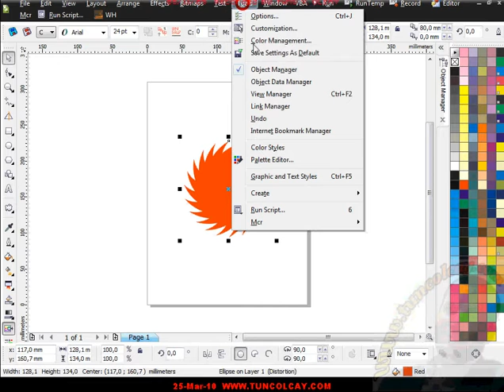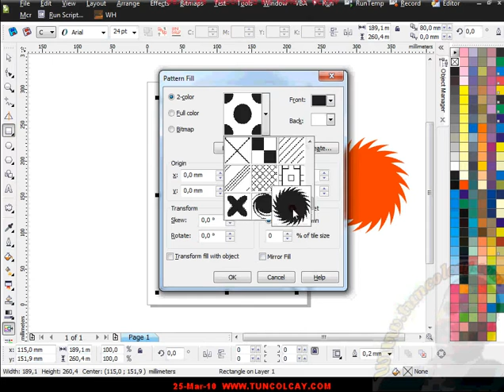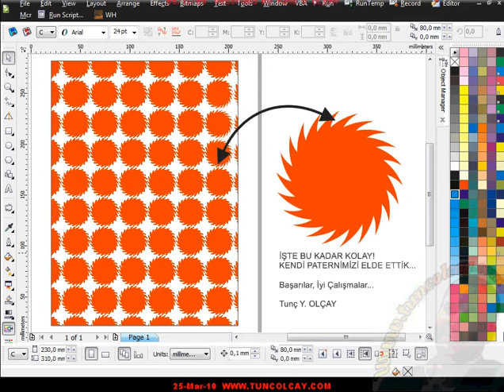How to Create own Pattern